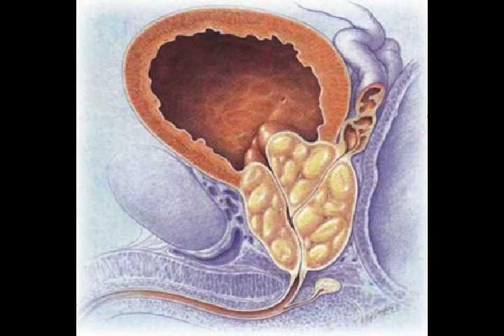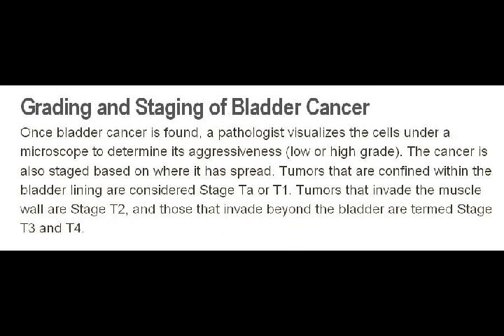Bladder Cancer Doctor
The urologists at Comprehensive Urology in Los Angeles provide a variety of treatments for cancer of the prostate, kidney, bladder and testicle, benign prostatic hyperplasia (BPH), erectile dysfunction, kidney stones and urinary incontinence.